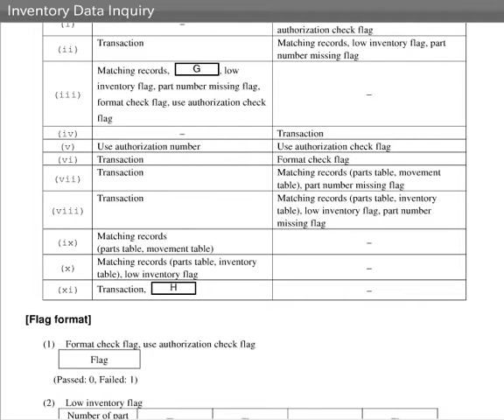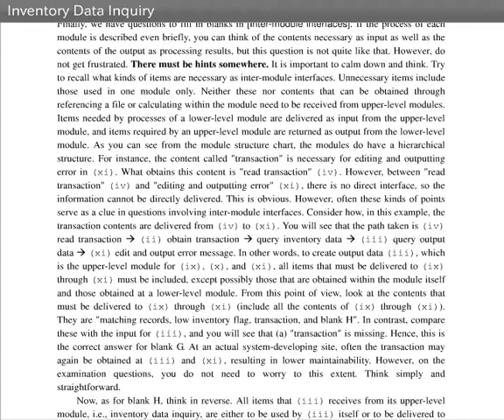Exercise PM (Inventory Data Inquiry)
Information Systems Development